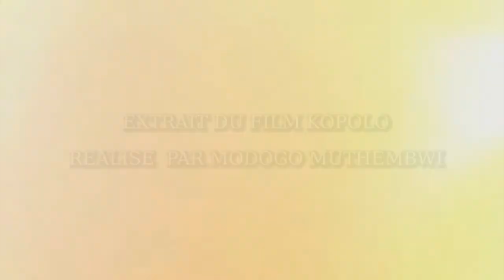EXTRAIT DU FILM KOPOLO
KOPOLO retrace l'histoire d'un jeune fiancé qui par manque de moyen, arnaque un riche expatrié pour se procurer des capitaux pouvant facilite de réaliser leur mariage.